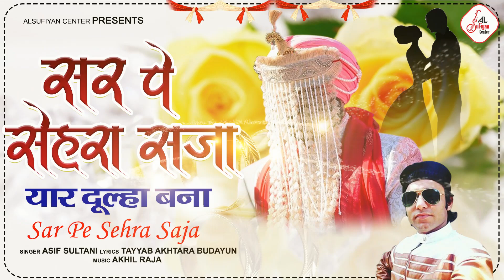सेहरा की ऐसी कव्वाली नहीं सुनी होगी - सर पे सेहरा सजा | Asif Sultani | Wedding Qawwali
सेहरा की ऐसी कव्वाली नहीं सुनी होगी - सर पे सेहरा सजा | Asif Sultani | Wedding Qawwali | Dulha Sehra | Sehra Song | सेहरा

Song : Sar Pe Sehra Saja Yaar Dulha Bana
Singer : Asif Sultani
Composer : Tafseer Tayyab
Lyrics : Tayyab Akhtara Budayun
Label : Al Sufiyan Center